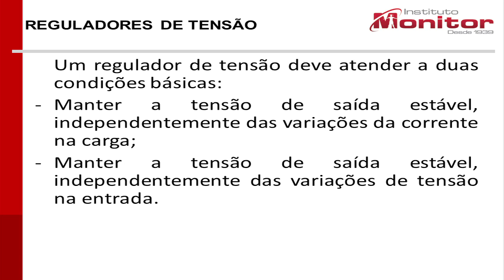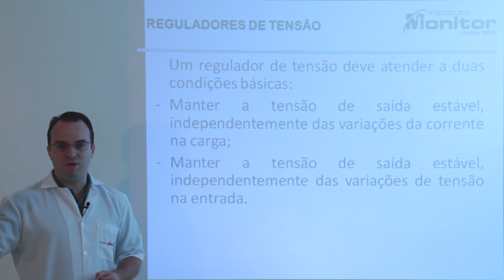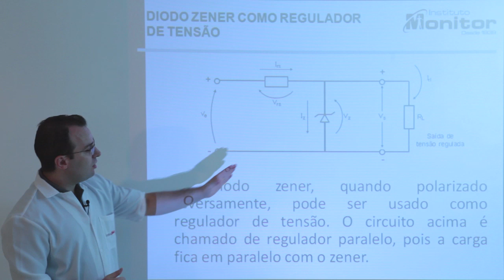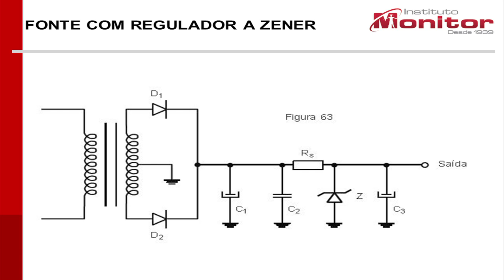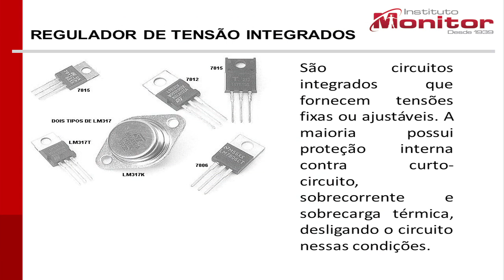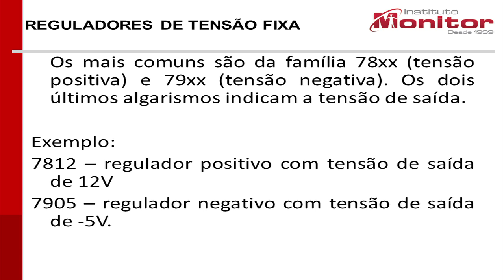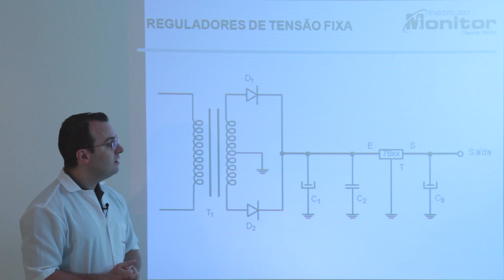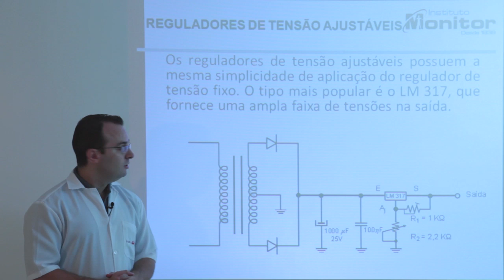128 - Eletrônica Aplicada - Reguladores de Tensão